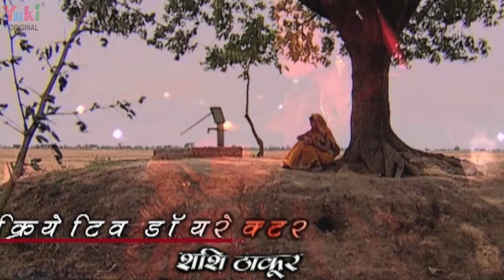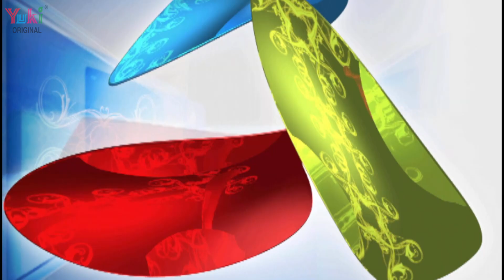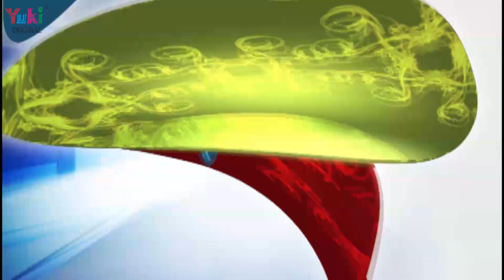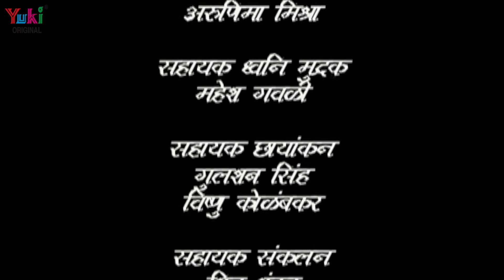भोजपुरी - सीरियल | बड़की मलकाईन ( भाग -153) Bhojpuri Serial | Badki Malkain| HD- Vidio -2019